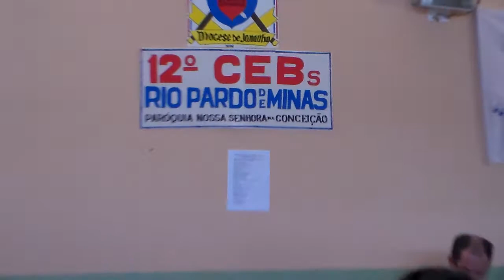XII Enc. de CEBs de Janaúba, MG: CEBs na luta pela terra, por reforma agrária. 31/08/14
Dias 29, 30 e 31 de agosto de 2014, aconteceu na cidade de Rio Pardo de Minas, Norte de Minas Gerais, o XII Encontro diocesano de CEBs da Diocese de Janaúba, MG. Cerca de 400 pessoas participaram. O tema foi "Luta por justiça e vida no nosso sertão". Frei Gilvander Moreira assessorou o Encontro e registrou em vídeo várias apresentações. Eis aqui nesse vídeo a apresentação do Grupo que discutiu o a luta das CEBs pela terra, por reforma agrária.